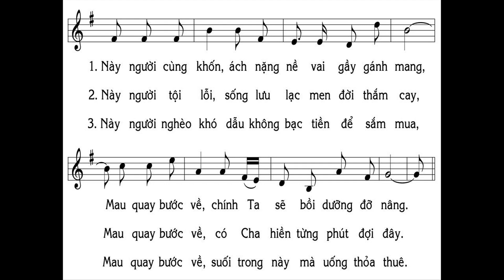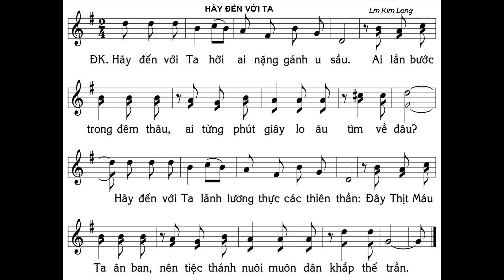Hãy đến với Ta hỡi ai nặng gánh u sầu, ai lần bước trong đêm thâu, ai từng phút giây lo âu, tìm về đ